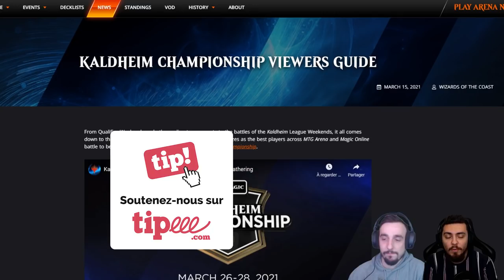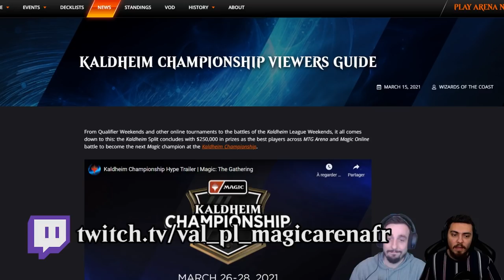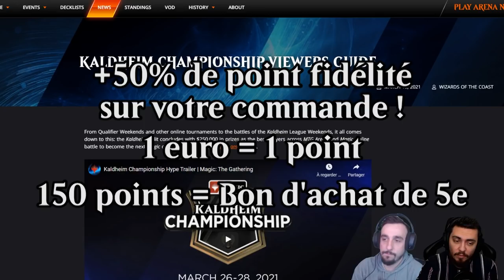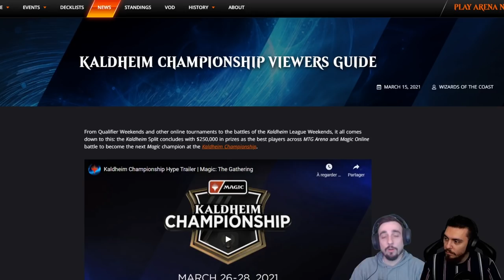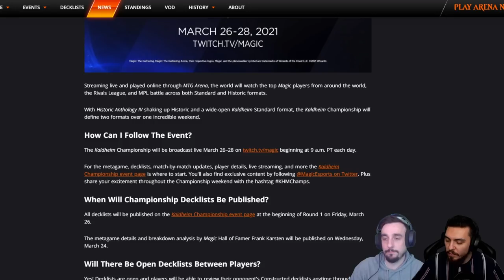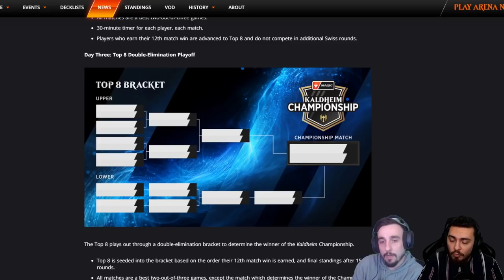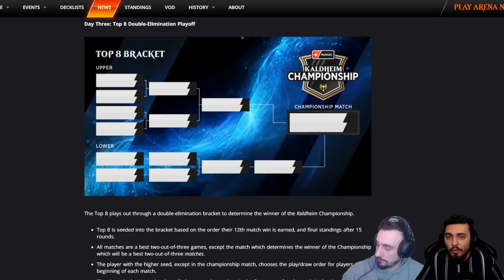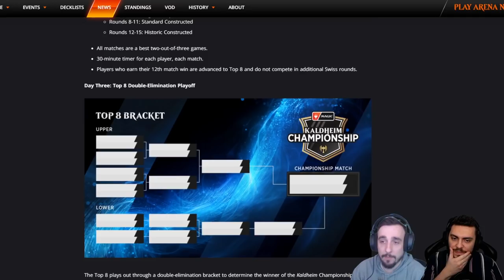ON CAST LE KALDHEIM CHAMPIONSHIP ! Tout savoir sur le tournoi !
Lundi : Val&PL 20h-22h30 ( Rossez-vous si vous pouvez )
Mardi : Val 19h-21h
Jeudi : PL 18h30-21h
Vendredi : Val 10h-13h